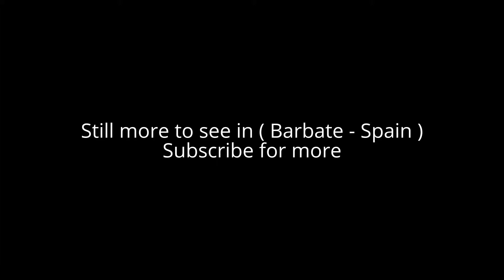Places to see in ( Barbate - Spain )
Barbate is a coastal town located in the province of Cádiz , Barbate is situated at the mouth of the River Barbate, some 7 miles (11 kilometres) along the coast to the east of Cape Trafalgar and within the La Breña y Marismas del Barbate Natural Park. The "Tómbolo de Trafalgar", a local point of interest comprises a sandy isthmus joining Cape Trafalgar to the mainland. from the 1930s the town was known as Barbate de Franco because General Francisco Franco spent leisure time there.

Barbate ceased to be called this in 1998 after a decree was passed by the Junta de Andalucia. Barbate has a long history of fishing stretching back to Roman times when fish salting was at its peak. The town does not have the charm of many older settlements but it is well designed and has an attractive central square, "Plaza de la Inmaculada", flanked by the Town Hall and the Church of St. Paul. Barbate is popular with Spanish tourists in the summer but attracts few foreign visitors.

Barbate celebrates several fiestas during the year:

"Carnival" is celebrated in February or March, usually the week after it is celebrated in Cadiz. A temporary building is erected by the river and during the appointed week there are various dramatic, satirical and musical events. The Six Taps Square (la Plaza de los Seis Grifos) is a particular centre of activity.
Holy Week is celebrated during the week before Easter with religious processions through the streets starting on Palm Sunday through to Good Friday and Easter Sunday.
Tuna Gastronomy week has been held since 2008 to celebrate the central role of tuna in the towns economy. It takes the form of a fair with temporary buildings, local trade stands and other attractions
St John's Night, traditionally on 23 June during the evening, artificial figures of local outstanding people, national celebrities or politicians are burned, it is customary to go down to the beach to cool down after the bonfires.
St. Carmen's Fair (Feria del Carmen) held on 16 July to celebrate the patron saint of fishermen and the town.
The Great Sardine Festival (La Gran Sardina) is held in the port area to enjoy the sardine season and its produce.

This part of the coast has a number of beaches, among them:

Mangueta
Zahora
Los Caños de Meca
Hierbabuena
Nuestra Señora del Carmen
Cañillos
Pajares
Zahara de los Atunes.

( Barbate - Spain ) is well know as a tourist destination because of the variety of places you can enjoy while you are visiting the city of Barbate . Through a series of videos we will try to show you recommended places to visit in Barbate - Spain